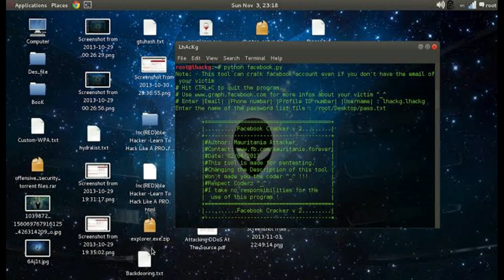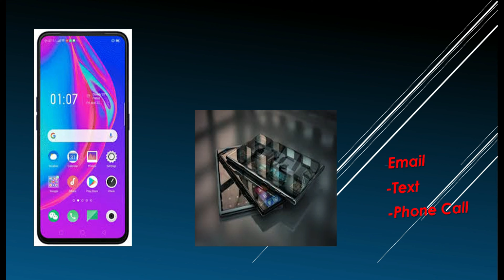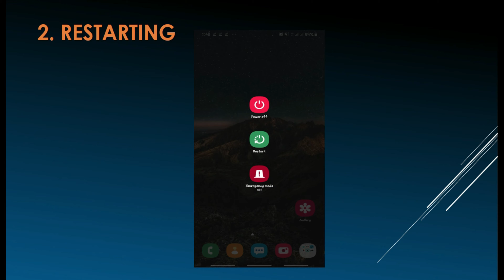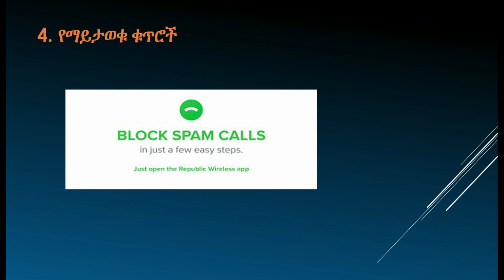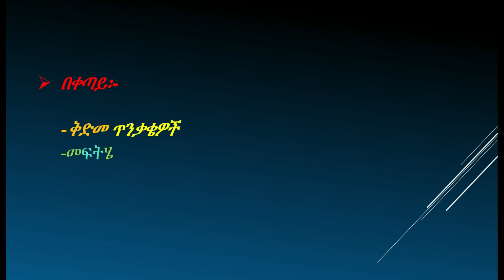ስልክዎ ሀክ እንደተደረገ ማወቅ የምትችሉባቸው 6 ዋና ምልክቶች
ስልክዎ ሀክ እንደተደረገ ማወቅ የምትችሉባቸው 6 ዋና ምልክቶች   6 Clear Signs To know Your Phone Hacked -  AMHARIC -Ethio techs